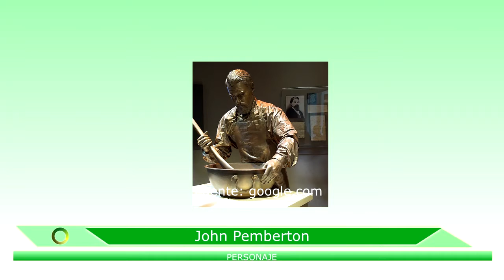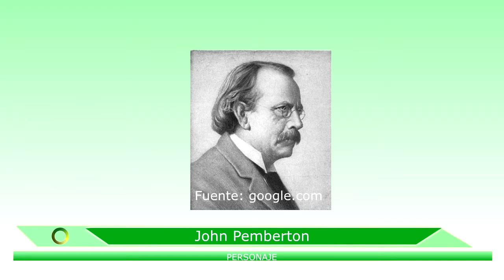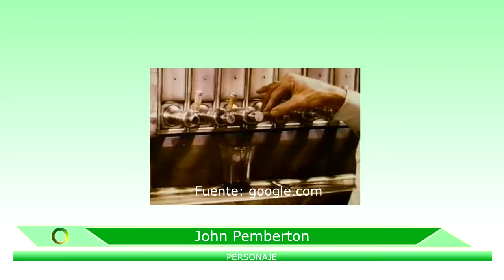Personaje 4 - John Pemberton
Químico estadounidense, conocido por haber inventado el refresco más vendido del mundo.